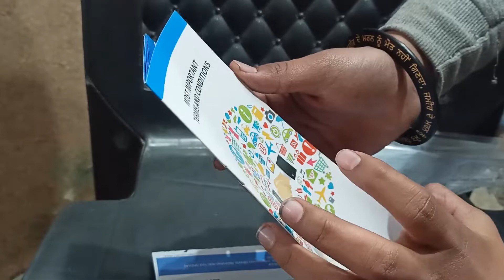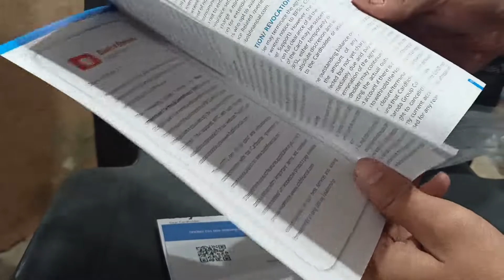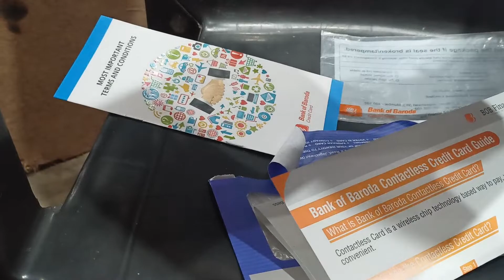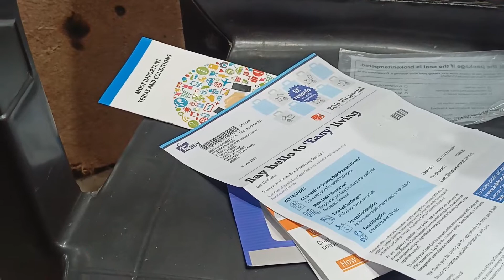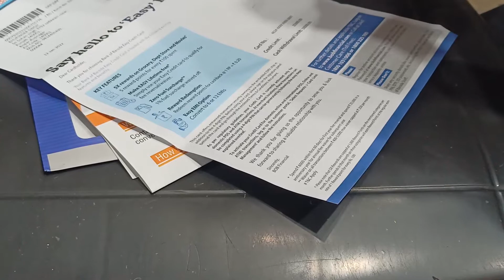Bank of Baroda easy visa credit card unboxing and review apply decoration mein link hai